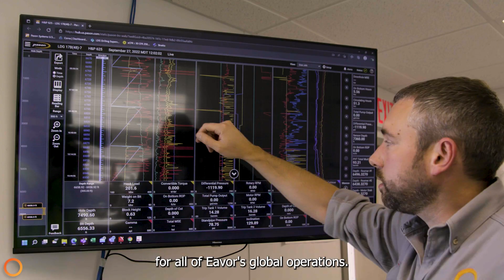Eavor-Deep™ - Next-Generation Geothermal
Our Journey to the Center of the Earth

This project, code named ‘Eavor-Deep™’, is a test site where Eavor intends to drill the hottest directional and deepest geothermal well in history. This well will showcase Eavor’s proprietary drilling technology and will demonstrate all the components required to construct commercial Eavor-Loops in deep, hot rock. This is an important milestone that unlocks an enormous portfolio of Eavor-Loop™ project locations in key US, European & APAC markets, now.